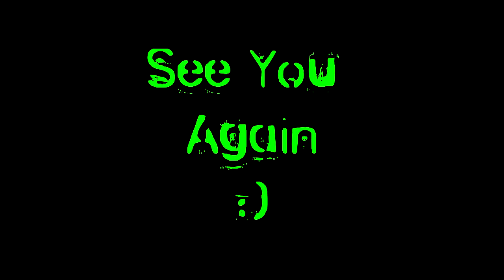ALSALMY 141 - Undisputed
It's new game play for me :P
it's very nice one
so have good time with video clip :)

Music name :
1.Rita Ora - R.I.P. ft. Tinie Tempah
2.Alexandra Stan - Crazy (Nir Ozer Remix)
3.Yalla Habibi   Feat. Rize Kaz Money
4.All I Do Is Win (Remix)
5.Akon Ft. Eminem - 2pac - Mad World-Enex Remix - Simba Shan Beat